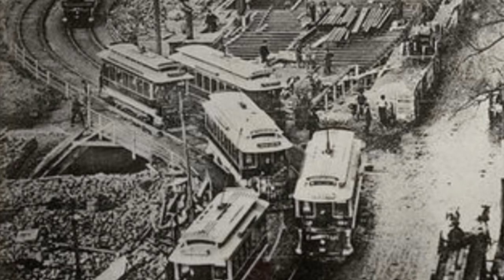History of Americans First subway. (Boston MBTA)